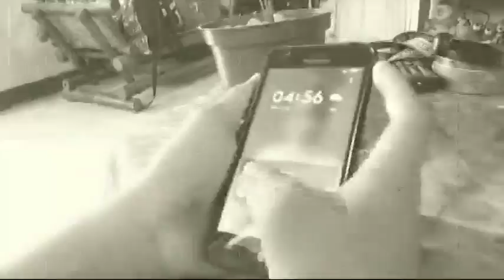Pigcawayan NHS-SPA Media 10 Music Video LUCKY (Quiatchon&Siladan)